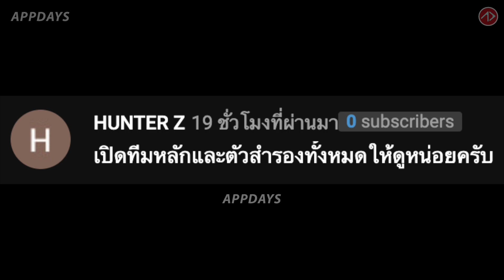รีวิวทีมหลัก (ไอดีหลัก) ของ APPDAYS | Main Team